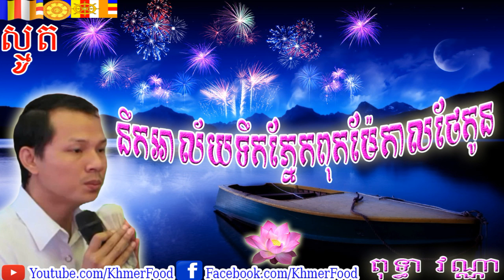នឹកអាល័យទឹកភ្នែកពុកម៉ែកាលថែកូន, ដោយ ពុទ្ធា វណ្ណា ,Talk By Puthea Sovanna ,Khmer Food